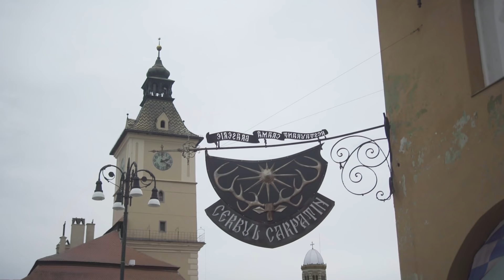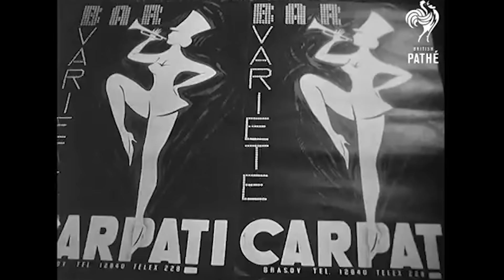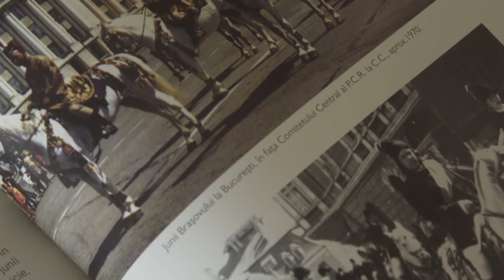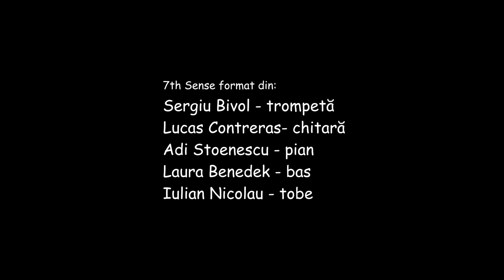Panoramic - Tâmpa | Ep. 3 BRAȘOV Q&Q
Apariția ascensorului către punctul de belvedere „Panoramic – Tâmpa” n-a fost un simplu eveniment în Brașov. Locul a devenit la scurt timp un adevărat simbol al mondenității din perioada anilor `60 - `70, nu doar pentru Brașov, ci și pentru România, având deschidere favorabilă și turismului internațional.

De existența acestei investiții turistice se leagă multe alte evenimente, istoricul Nicolae Pepene ne va oferi o privire panoramică asupra celor mai importante amănunte sociale ale acelei perioade, mai puțin cunoscute vizitatorilor și chiar locuitorilor de astăzi.
Vă invităm să urmăriți cel de-al treilea episod al seriei de documentare de scurt - metraj „BRAȘOV Q&Q” în care veți descoperi un nou reper pe harta căutătorilor de comori urbane. Călăuze sonore: piese compuse de 7th Sense, unul dintre cele mai inovatoare proiecte ale jazzului recent.

Urmăriți în fiecare vineri de la ora 21:00 noi episoade din seria BRAȘOV Q&Q. Încă trei repere vor fi expuse de cercetările istoricului invitat, alături de sonorități ale jazzului actual.

BRAȘOV Q&Q este un proiect de intervenție culturală care invită la redescoperirea spațiilor istorice ale Brașovului. Unele au renăscut spectaculos, în timp ce altele se află în pericol de uitare. În același timp, proiectul își propune să promoveze creații recente ale tinerilor muzicieni de muzică clasică și jazz, apropiind publicul de artă și patrimoniu. Proiectul, organizat de Asociația UCIMR în parteneriat cu Asociația Forums, este co-finanțat de Primăria Municipiului Brașov.

Proiectul este un apel de conștientizare a spațiilor cu semnificație pentru Brașov și pentru patrimoniul european. Sunt locuri pe lângă care publicul trece în fiecare zi, însă aproape că nu mai sunt observate, devenind un peisaj general acceptat.